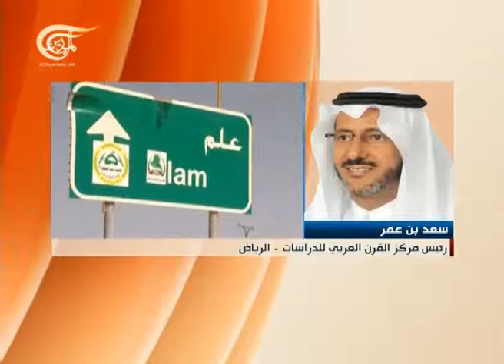ندوة خاصة - العراق يستعيد زمام المبادرة - 2015-03-16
العراق يستعيد زمام المبادرة

ندوة خاصة من قناة الميادين